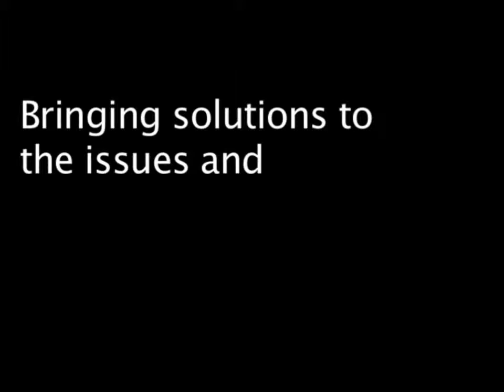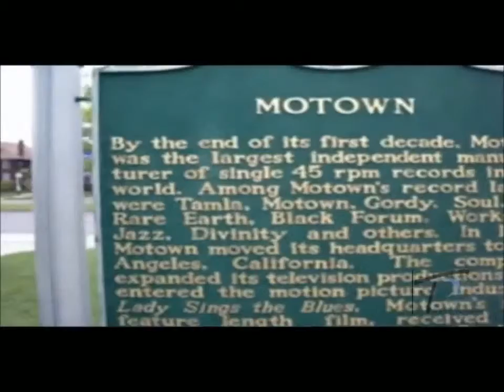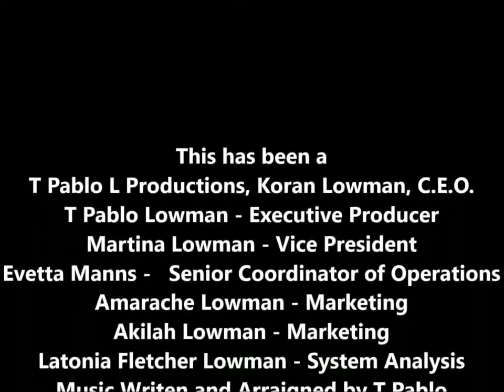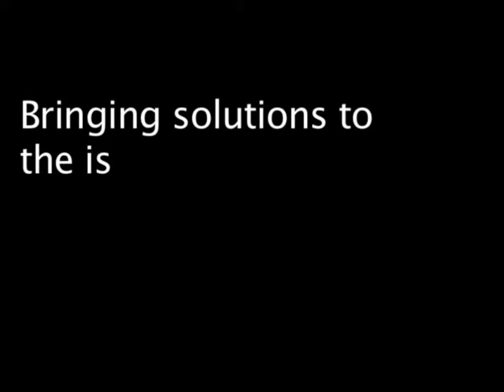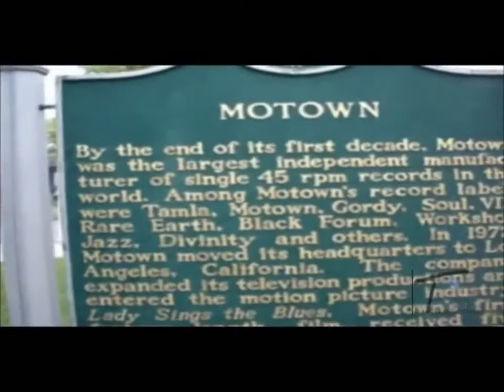Detroit Class 313 TV interviews John Hollywood